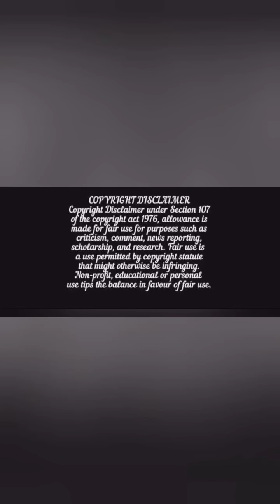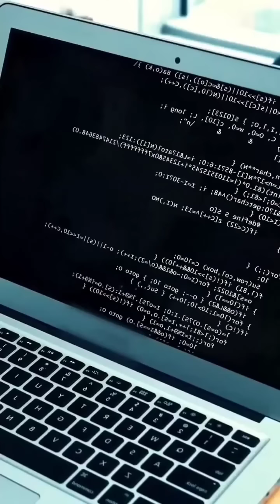Full movie-Devil CEO punish his wife in bed and take revenge